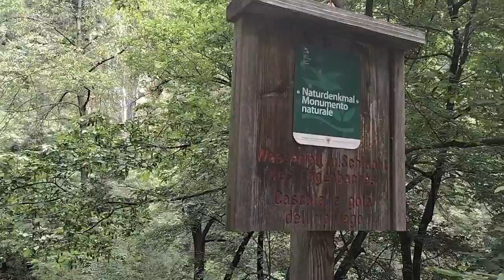Bolzano: passeggiata del Guncina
Trekking urbano a Bolzano lungo la passeggiata del Guncina e di Sant'Osvaldo.

Lunghezza: circa 8 km
Difficoltà: T
Tempo: circa 2 ore (escluse le soste)
Dislivello: quota max 459 m s.l.m.

Le mie attrezzature tecnologiche:

Campark 4K Action Cam WIFI Sport Action
Canon SX430 IS
OPPO A74